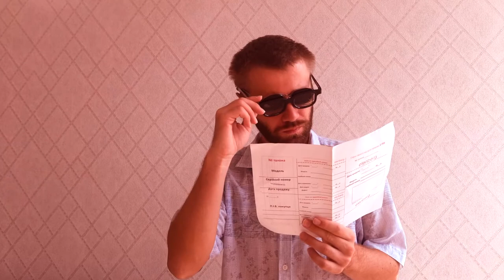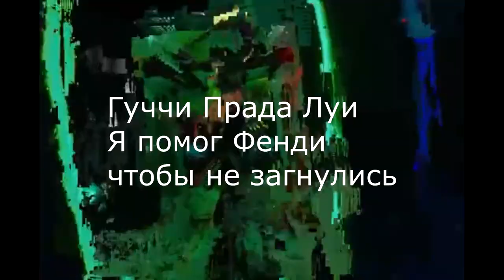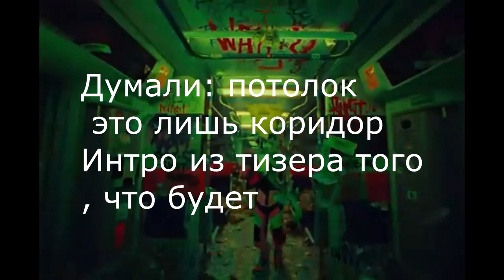Элджей & Rakhim - URUS | Ищем скрытый смысл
Меня зовут Макар Чекушкин и я ведущий конспиртолог канала Хрущевка ТВ. В своей авторской программе "Конспиртология" я расследую громкие нераскрытые преступления, вывожу на чистую воду инфоцыган и аферистов в сети, а также ищу скрытый смысл в песнях известных исполнителей, работаю с архивными документами, чтобы докопаться до истины. По выходным я исследую деятельность иллюминатов и массонов, а также изучаю теорию мирового заговора. В этом выпуске программы я расскажу вам о скрытом смысле песни
Элджей & Rakhim - URUS
Все видео с канала по уникальному хэштегу
Все видео об Одессе по хэштегу